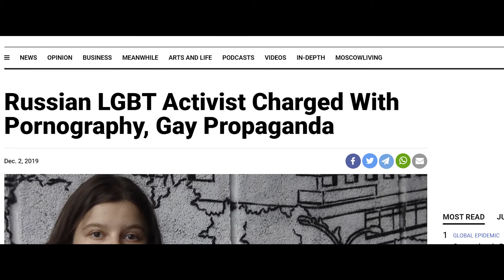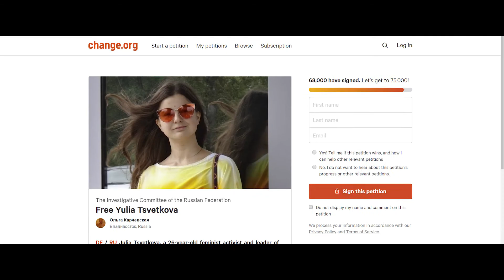IndexAwards20: Yulia Tsvetkova, 2020 Freedom of Expression Arts Nominee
Yulia Tsvetkova is a Russian artist and activist promoting women’s well-being and LGBTQ awareness. She is one of the nominees in the arts category of Index on Censorship's Freedom of Expression 2020 awards.

Her work has brought about positive change in discussions towards body positivity and gender stereotypes, however this acclaim has made her a target.

In March 2019, her youth arts festival was cancelled after officials accused Tsvetkova of illegally trying to hold a gay pride event under the guise of a youth theatre festival.

In 2018 she began a campaign promoting body positivity which resulted in her being named a suspect in a criminal pornography distribution case. If convicted, Tsvetkova could face six years in prison.

She is currently living under house arrest; banned from communicating with anyone except her mother and her lawyer. Receiving death threats regularly, Yulia fears for her family’s safety.